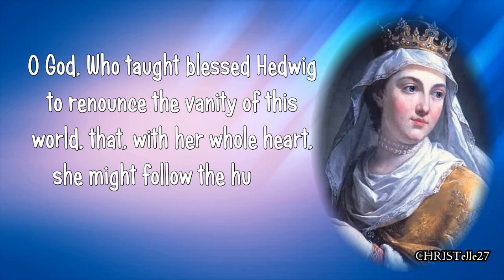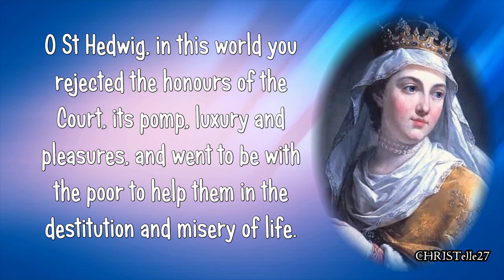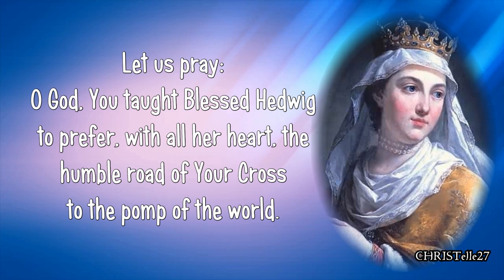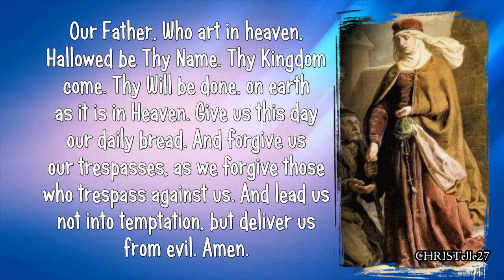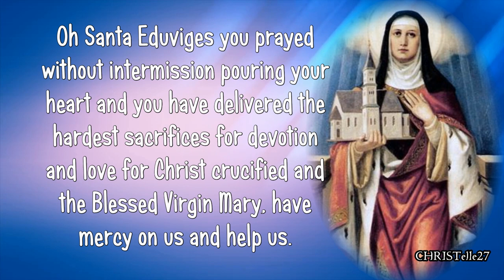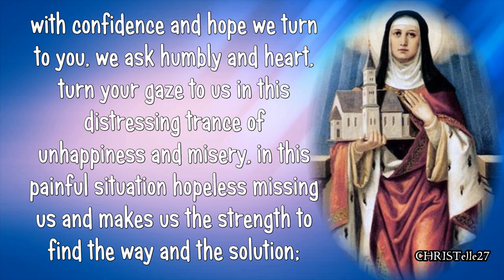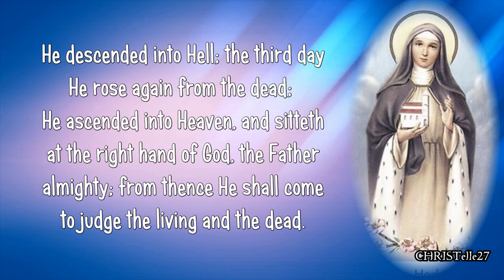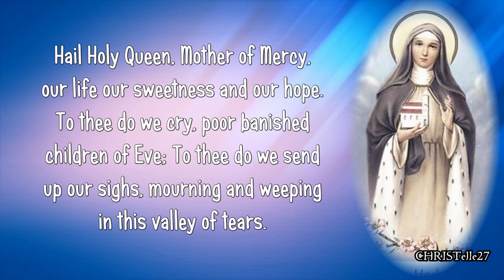Prayers of/to St. Hedwig | Patron of Brides, Duchess, Death of Children, Marital Problems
PATRON SAINT OF Bavaria; brides; duchesses; death of children; marital problems; Silesia; victims of jealousy; widows

Prayer of St. Hedwig
O God, Who taught blessed Hedwig to renounce the vanity of this world, that, with her whole heart, she might follow the humble way of Your cross: grant that, through her merits and example, we may learn to trample underfoot the perishable delights of this world and by clinging to Your cross overcome whatsoever may be opposed to us.
Who lives and reigns with You, in the unity of the Holy Spirit, world without end. Amen.

Grant, we pray, almighty God, that the revered intercession of Saint Hedwig may bring us heavenly aid, just as her wonderful life is an example of humility for all. Through our Lord Jesus Christ, your Son, who lives and reigns with you in the unity of the Holy Spirit, one God, for ever and ever.

Novena Prayer to St. Hedwig for Debt, Bad Business and Money Problems
O St Hedwig, in this world you rejected the honours of the Court, its pomp, luxury and pleasures, and went to be with the poor to help them in the destitution and misery of life. There in Heaven, cast a kind look on us poor mortals, and obtain for us the grace (mention your request) and that of living in the peace and friendship of God.
Amen.

V. Pray for us, St Hedwig!
R. So that we may be worthy of the promises of Christ.

Let us pray:
O God, You taught Blessed Hedwig to prefer, with all her heart, the humble road of Your Cross to the pomp of the world. Through her merits and example, grant that we may learn to reject the ephemeral delights of the world, and, embracing Your Cross, may we overcome the adversities to come. You who live and reign, One God, forever and ever.

Prayer to St. Hedwig to Find A Home
Princess glorious Saint Hedwig, you abandoned wealth and luxury to serve the afflicted, obtain for us mercy of the Lord.
Miraculous saint Hedwig, savior of debt and homeless, full of love for the poor and abandoned, and compassion for the homeless and lacking housing, chosen for support and relief for the needy, …

Oh Santa Eduviges you that you prayed without intermission pouring your heart and you have delivered the hardest sacrifices for devotion and love for Christ crucified and the Blessed Virgin Mary, have mercy on us and help us.

Saint Hedwig, example of charity, you who were blessed with great gifts by the will of God, and chosen by Him to do many miracles do not leave us alone and unattended, with confidence and hope we turn to you, we ask humbly and heart, turn your gaze to us in this distressing trance of unhappiness and misery, in this painful situation hopeless missing us and makes us the strength to find the way and the solution; asks the Lord to aid us with His mercy, to help us with its huge and loving kindness, to keep us from evil with its protection, to multiply their favors upon us, especially in this moment of despair:
(Ask for what you want to achieve).

Saint Hedwig, sweet soul devoted to others, beg the Lord to be magnanimous with us to help us and grant, for your miraculous intercession, which we all need, the vast mercy help us see, and free us from the darkness of this world;
Urgent Relief beseech him to our needs, both spiritual and bodily and material, if it suits our eternal salvation.

Pray the Creed and the Salve.

Make prayer and pray for three consecutive days.